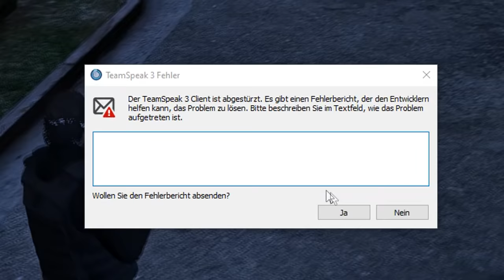COPS BRINGEN MICH ZUM AUSRASTEN! 💨 | GTA V Roleplay | Sonny Montana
Guten Tag, mein Name ist Sonny Montana und ich habe ein Aggressionsproblem.